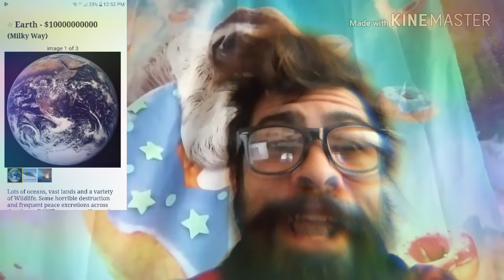Craigslist Postings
Po Arcade and banjo maniac